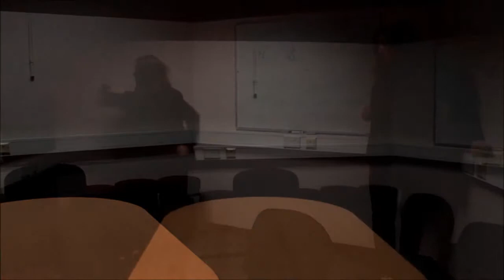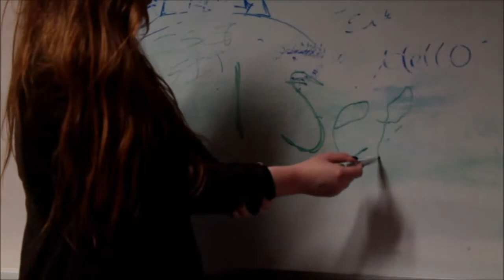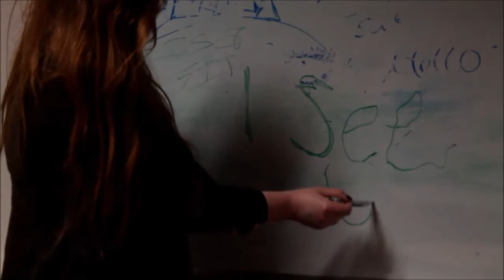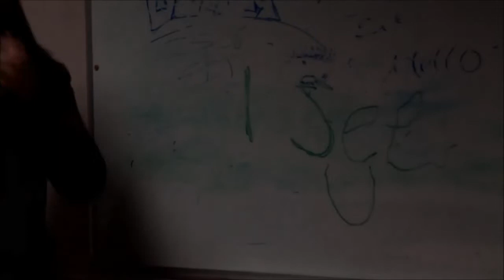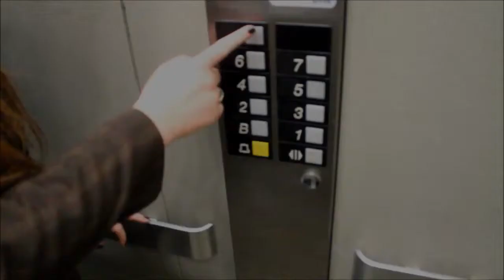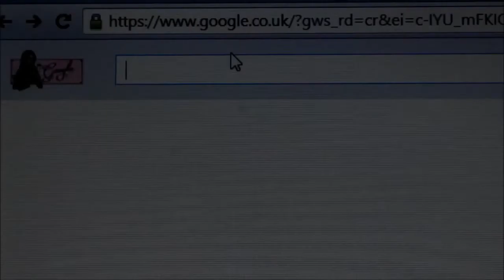Bedbugs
Film & Media Studies Project